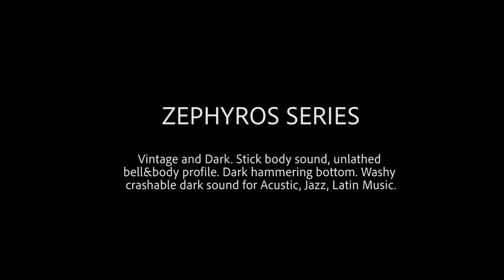Turkish Cymbals Zephyros Series ( Only Cymbal Sounds )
Turkish Cymbals Zephyros Series

15" Hi-hat
16" Crash
18"Crash
19" Crash-Ride
21" Ride
24" Ride

Drummer: Jarrod Cagwin
Video: Emrah Almış
Sound Recording: Arda Ertem
Supervisor: Özgür Can Öney